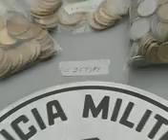Ladrão furta 5KG de moeda e vai preso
Eram 7 da manhã de hoje (02) quando o proprietário Valdemir foi avisado que seu lanche na Rua Itápolis havia sido furtado.

Jeferson Naoto Teodoro invadiu o trailer da vítima e levou do interior uma gaveta com R$ 269,85 em moedas de vários valores.

Segundo informações da vítima, ele teria fechado a lanchonete por volta das 6 da manhã e foi surpreendido com a notícia do furto.

Os soldados Sena e Roberto fizeram o patrulhamento e encontraram Jeferson com a gaveta na mão.

Segundo informações do Sargento Jesus Lima, o autor do furto saiu da cadeia há 10 dias.

Como foi flagrante delito, independente da lei eleitoral (que proíbe prisões no período eleitoral) Jeferson vai para a cadeia de Rincão.